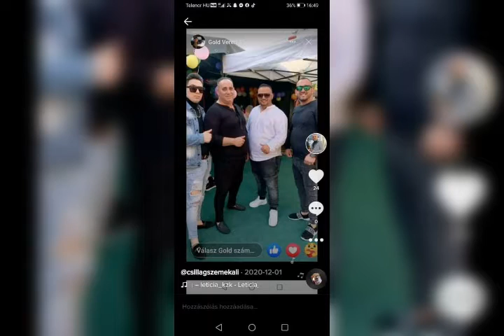Kis Palika névre szóló hajnalnak küldi a családja Boldog születésnapot Veres család